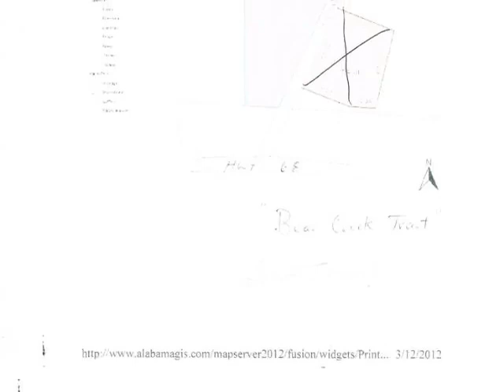Homes for Sale - TBD COUNTY ROAD 53 SKIPPERVILLE AL 36374 - Bonnie Murray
0 bed 0 bath Bonnie Murray CENTURY 21 Gateway Realty of Ozark, Inc.